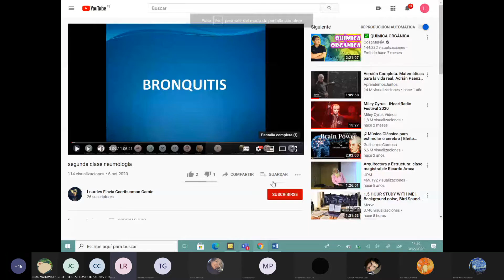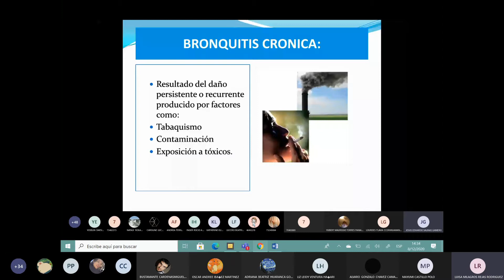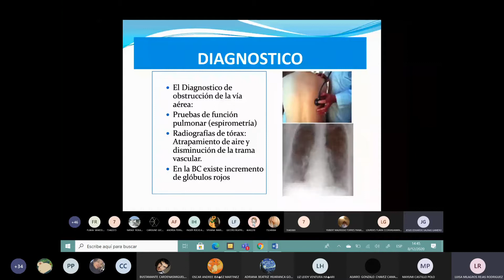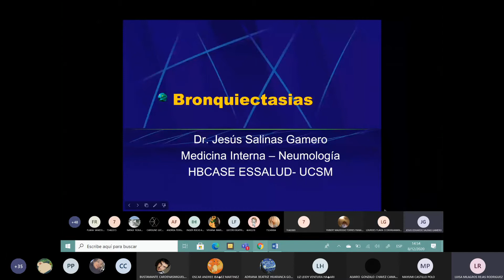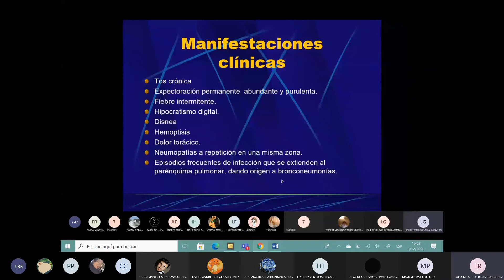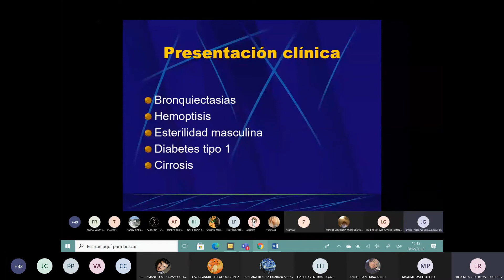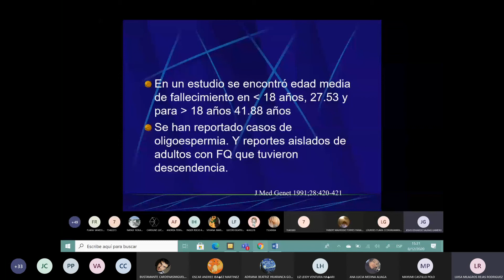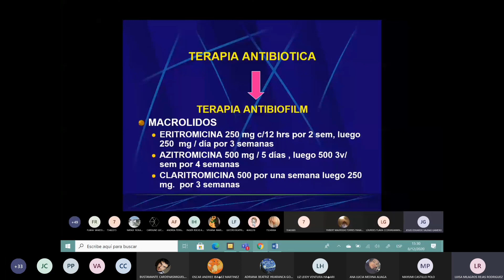Neumología - 1ra clase - Bronquitis – Bronquiectasias